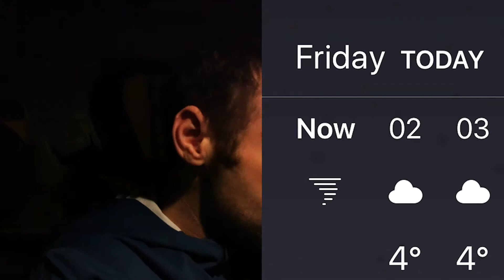100K Run Around Dublin In 12 Hours !!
On December 21st 2019 myself and 3 friends (Ken, Sean and Wayne) embarked on a challenge to run 100 km around Dublin just before the festive season.

We had a few weeks of mapping out routes, intense training to get our Km distance up week by week before we tackled this run.

During the run we passed through Ballyfermot, Phoenix Park, Finglas, Coolock, Howth and ran down the coast to Sandymount, Dundrum, Marlay Park, Tallaght and back down towards the finish line at FamiliBase, Ballyfermot.

This was challenging for all of us including Ken who runs Cherry Orchard Running Club and I was proud to be along his side on this journey.

Cherry Orchard Running Club has weekly runs from FamiliBase and The Life Centres running Club every Tuesday and Thursday.

This 100k run was a big challenge for me but anybody who knows me, know I love a challenge.

If you want to follow some of the business work I do head over to my business Facebook page at: